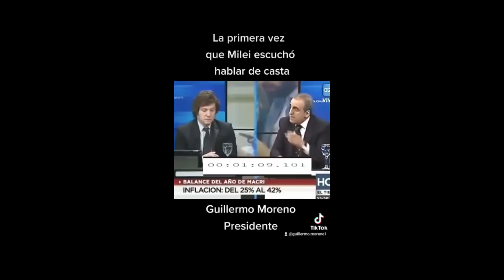Guillermo Moreno en Todos al Obelisco 30/4/22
por Radio Asamblea 94.1 Villa Crespo, CABA

AFILIATE A PRINCIPIOS Y VALORES EN
Tucumán 810 1er subsuelo CABA 15hs a 20hs